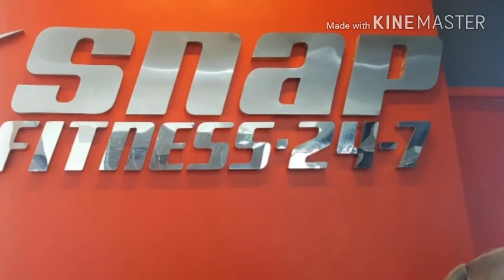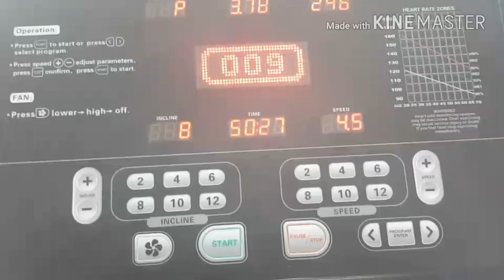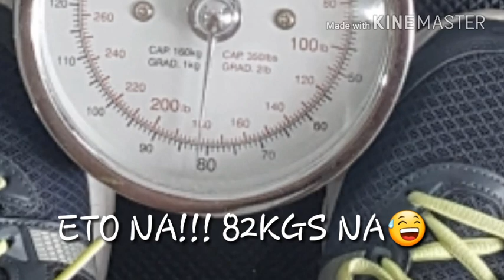LUXXE SLIM REVIEW | 195 TO 182 LBS IN 10 DAYS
Hi momshies, sorry ngaun ko lang na upload ung review ko for Luxxe Slim, may nangyari ksi very sad event sa buhay buhay kaya di ako nakakaupload... PLS SUBSCRIBE FOR MORE UPDATE ON MY MAJOR TRANSFORMATION 😂 Major talga?